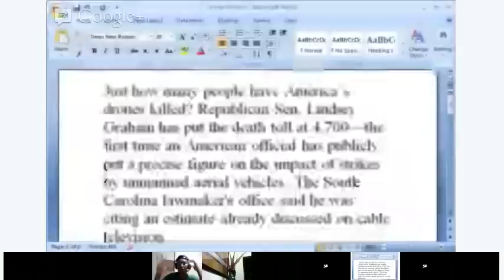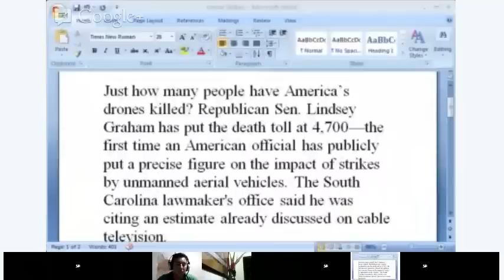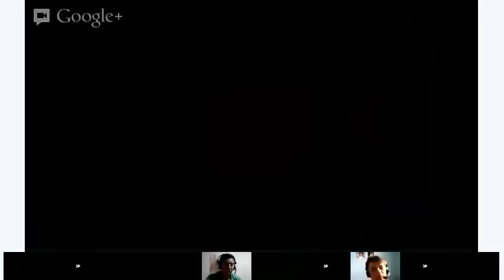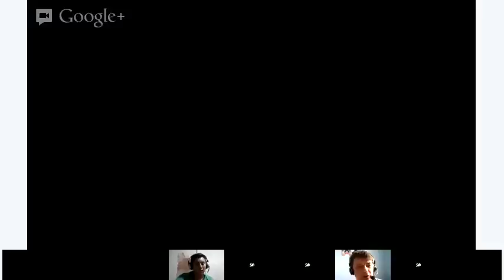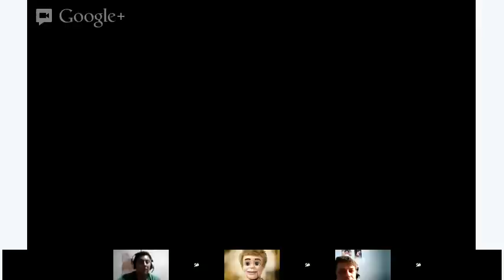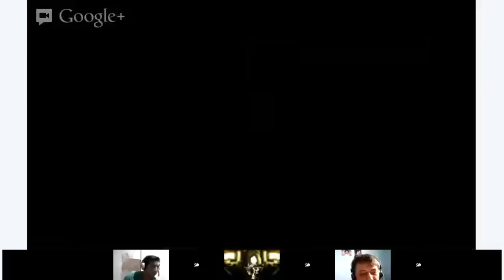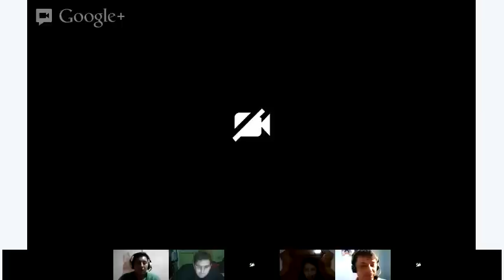21st Century Warfare